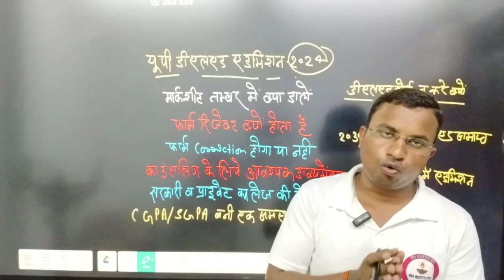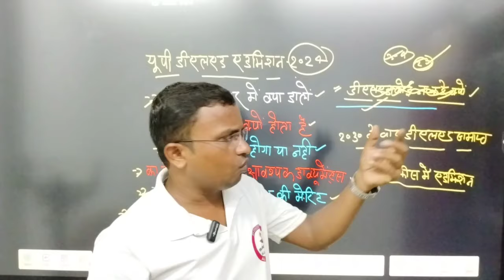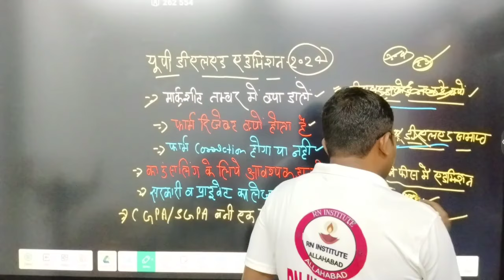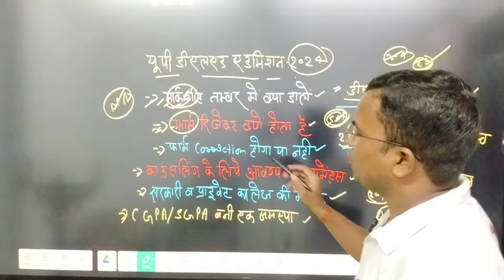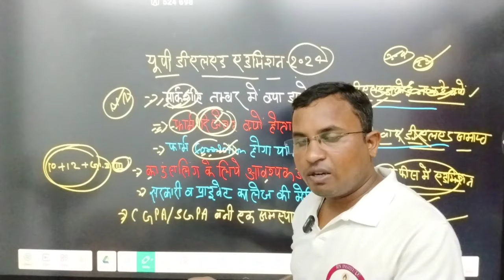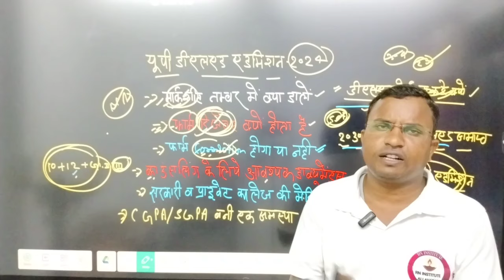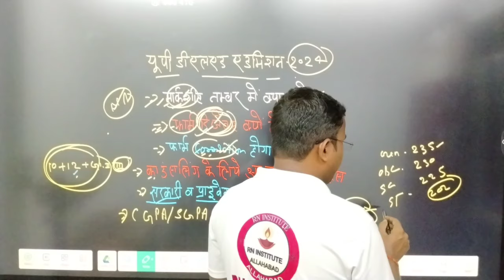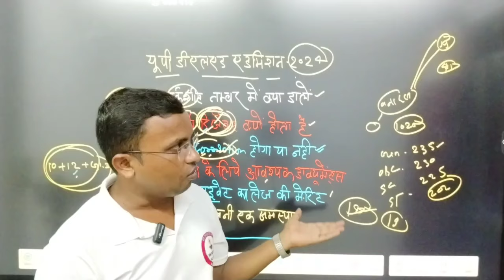UP DELED Online Form 2024⚡deled admission 2024⚡ रिजेक्ट होगा फार्म⚡रिजल्ट नहीं आया⚡कम फीस में एडमिशन